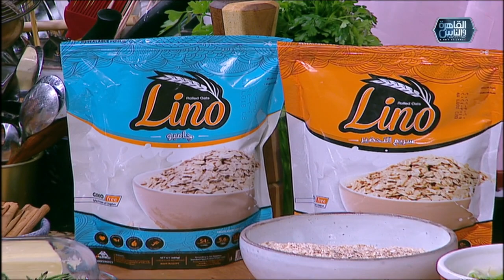مي شو مع مي يعقوبي| طريقة عمل تبولة بالكينوا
تبولة بالكينوا
كوب كينوا
كوب وثلاث اربع ماء مغلي
بقدونس مفروم
طماطم قطع
نعناع مفروم
بصل اخضر
عصير ليمون
زيت زيتون